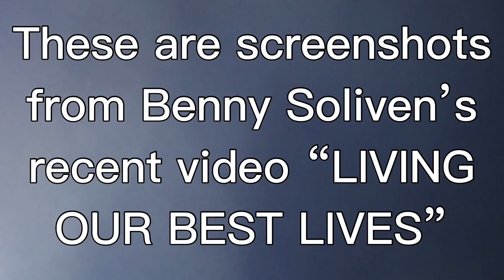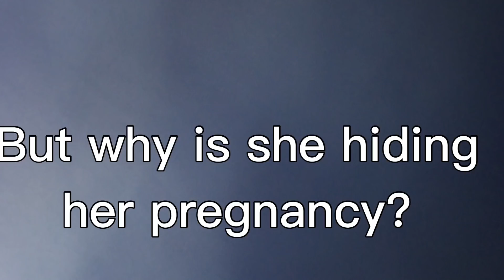Elsy Guevara Pregnant? *Exposed*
Elsy known for her brand ootdfash and YouTube with friend Alondra. Is she pregnant? She’s been exposed in many videos and pictures showing her tummy. In her most recent video with Alo, she covers her tummy with a frozen microphone toy. Why is she hiding it though. I’m sure all of her fans will support her through her journey. 💙